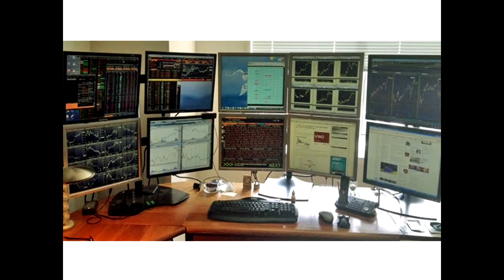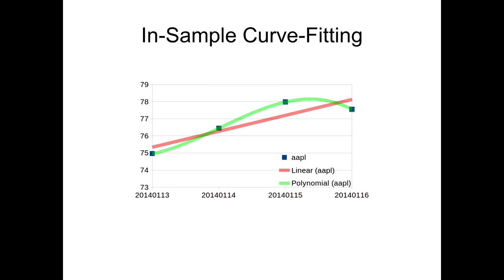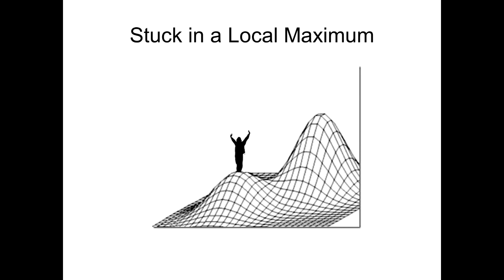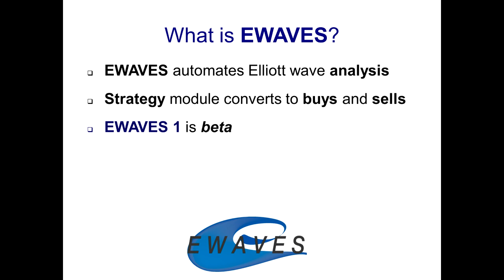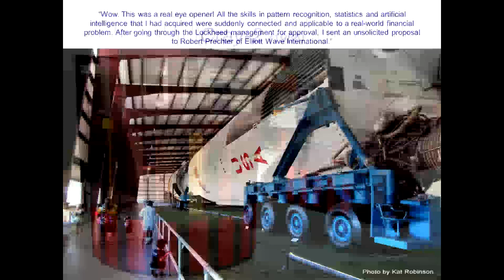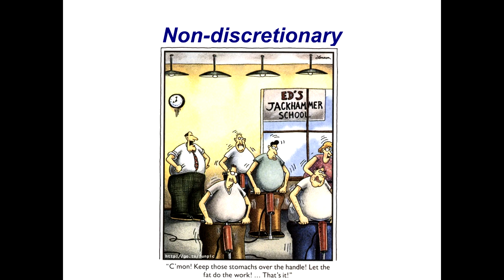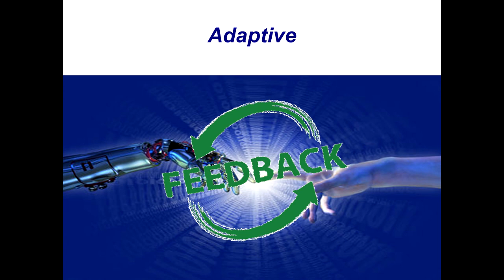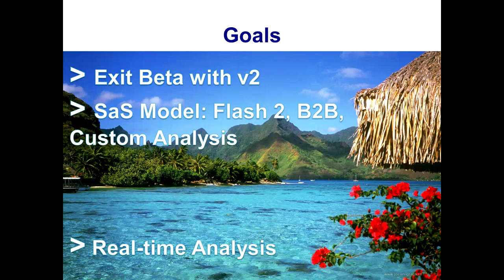Elliott Prechter @ The Social Mood Conference 2015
Learn more about the conference @ socialmoodconference.co m or learn more about ewaves @ ewaves.com